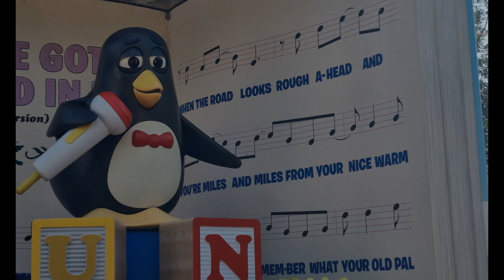Slinky Dog Dash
Slinky Dog Dash, At Disney's Hollywood Studios